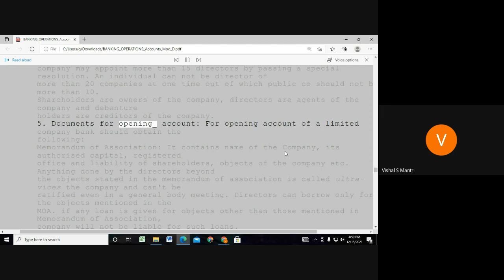Jaiib Caiib Video Lectures Accounts 9960560404#shorts475